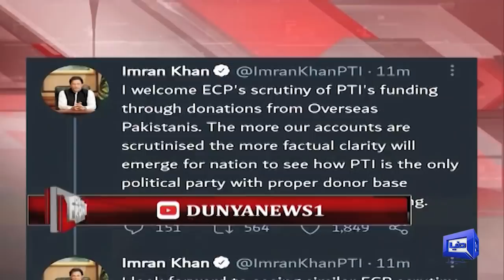On The Front With Kamran Shahid | 05 January 2022 | Dunya News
On The Front With Kamran Shahid | 05 January 2022 | Dunya News | Analyst Mazhar Abbas | Punjab Govt Spokesperson Hassan Khawar | PMlN Leader Talal Chaudhry